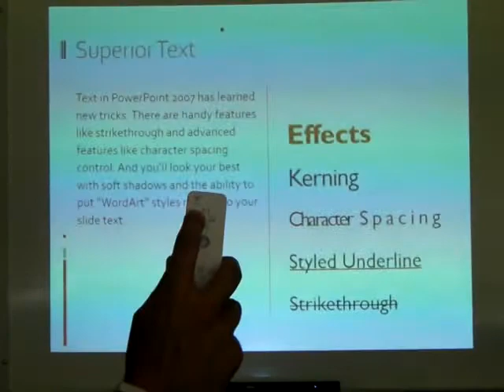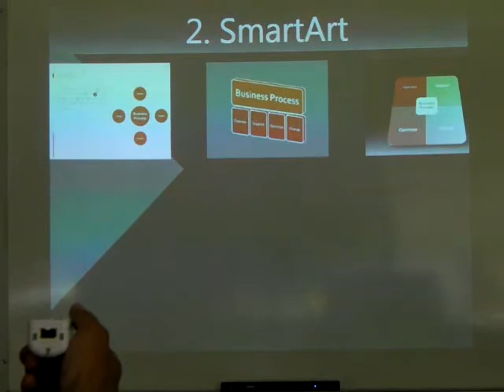Navigate a pptPlex presentation with a Nintendo Wii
This video demonstrates how a Nintendo Wii controller can be used to navigate a pptPlex presentation. For more information about this project go to the pptPlex project